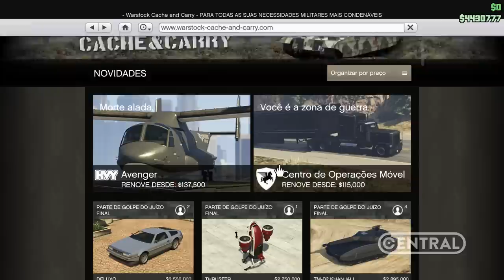NOVA FERRARI E DOBRO DE GTA$ NOS NOVOS EVENTOS - GTA ONLINE